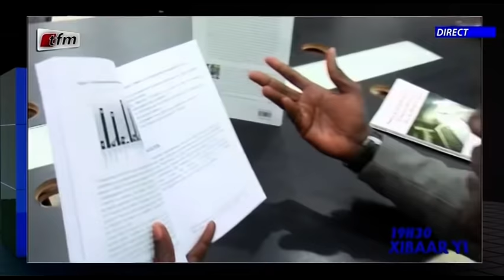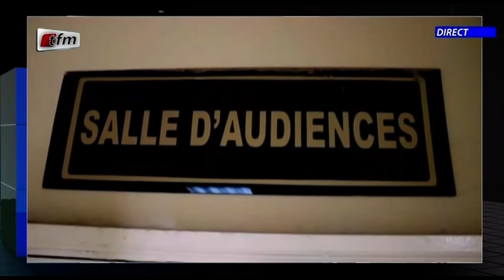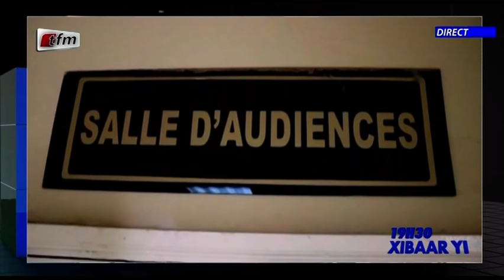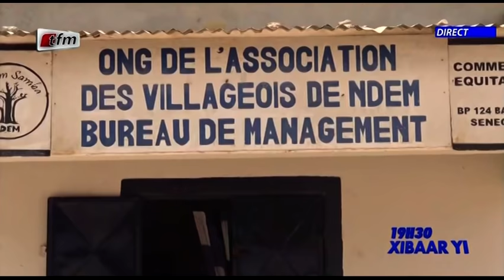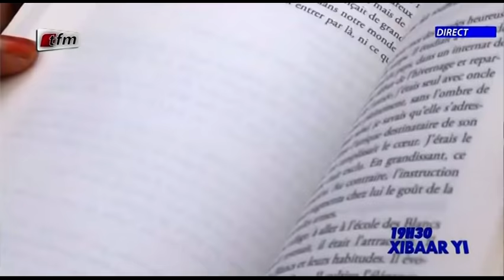Xibaar yi 19h du 31 Mars 2022 présenté par Faty Dieng